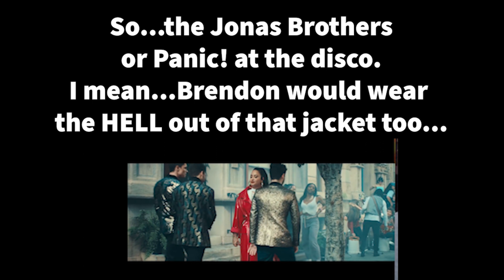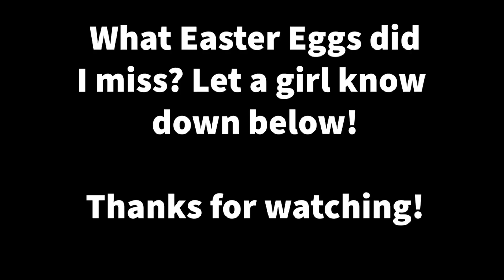Demi Lovato - I Love Me (Reaction)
For this Tarae Reacts, it's Demi Lovato's new single: I Love Me!

And I cannot stress this enough, issa a bop! What a queen!

See ya'll in the next video!